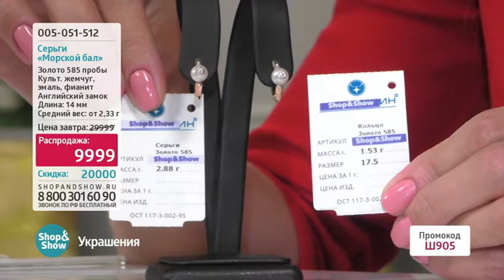13.06.2018 Ночь. Украшения 3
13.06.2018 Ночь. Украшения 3